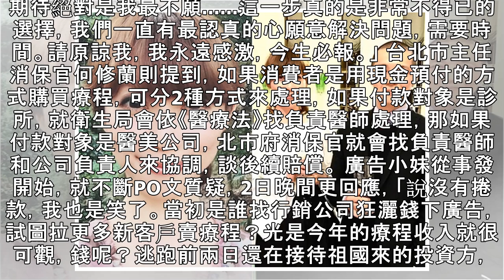驚欠4億！早寫好道歉文…貴婦奈奈求原諒「今生必報」 老公醫師世家背景曝光 | ETtoday新聞雲